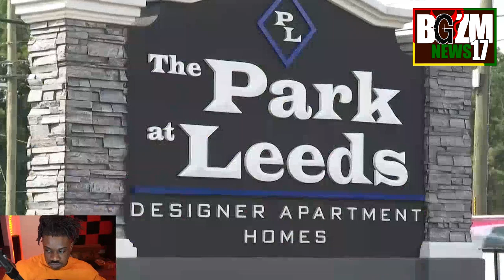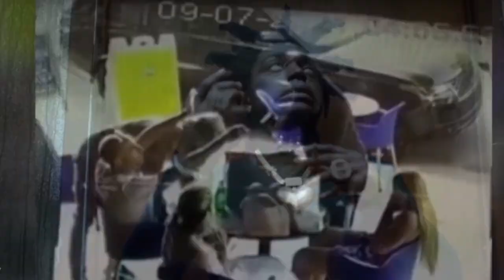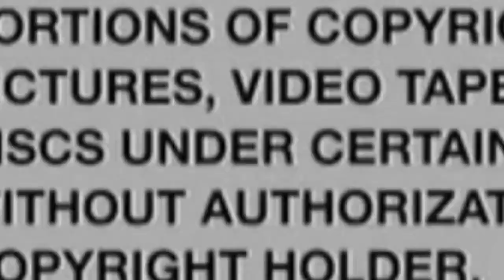Police identify 19 y/o Kiyre Allen killed after 5 shot in Unreported Clayton County Mass Shooting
Black Gen Z Mindset Speaks on Police identify 19 y/o Kiyre Allen killed after 5 shot in Unreported Clayton County Mass Shooting...